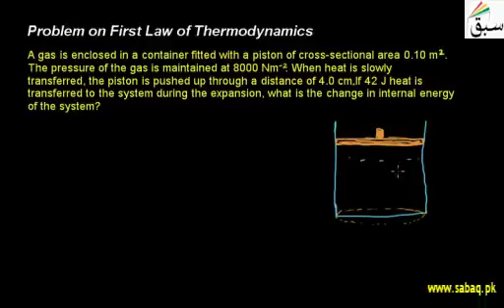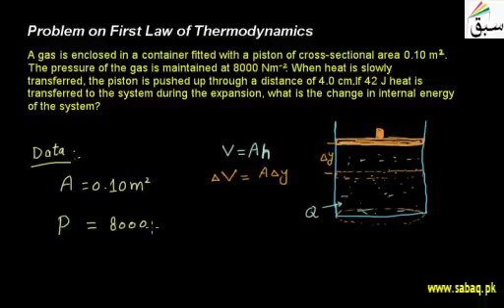Problem On First Law OF Thermodynamic